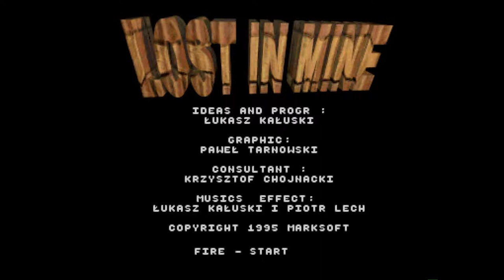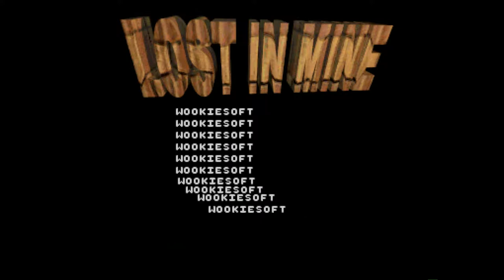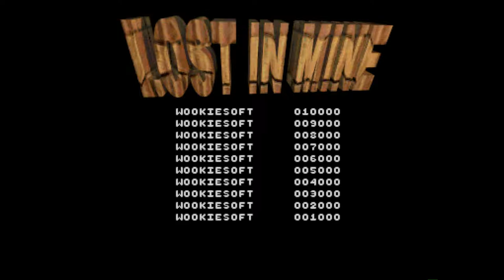Amiga 500 - Lost In Mine Music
Lost In Mine - Łucasz Kałuski, Piotr Lech (1995)